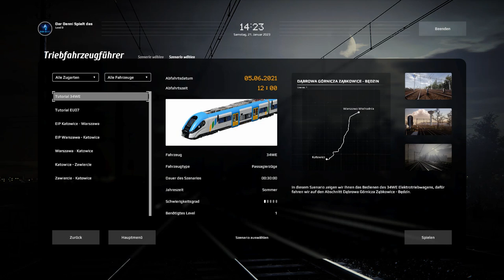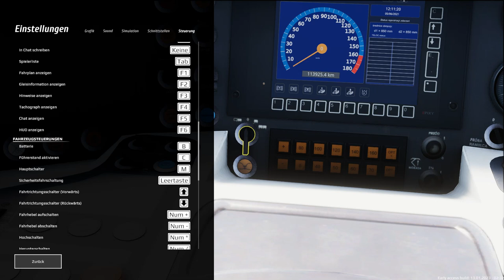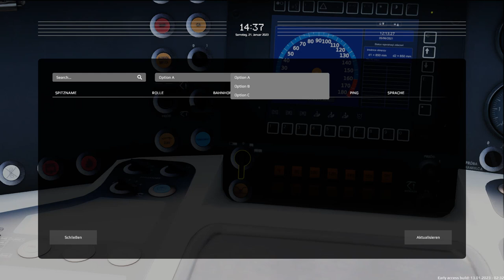SimRail- The Railway Simulator | Folge 1 | Zug in Betrieb nehmen..FAIL!! | Neues Game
In diesem Video versuche ich im EA Spiel Sim Rail einen Zug in Betrieb zu nehmen..könnt ihr mir helfen..??

simrail

Affilate Link